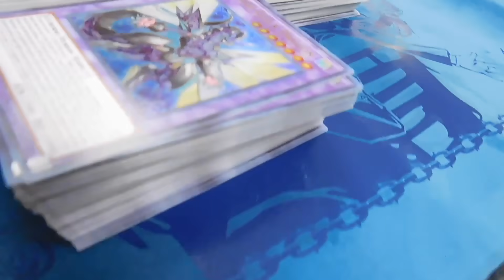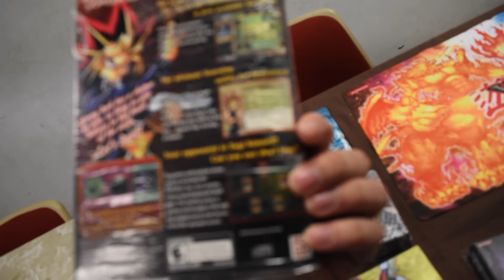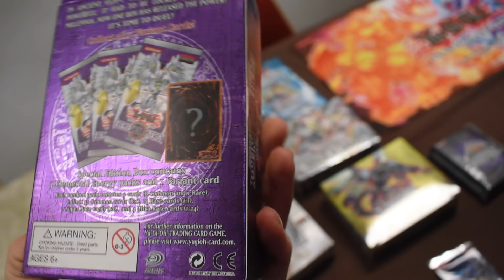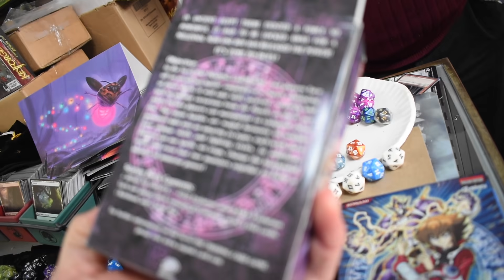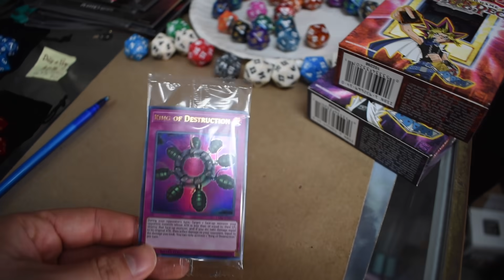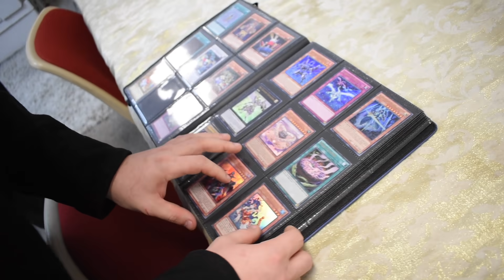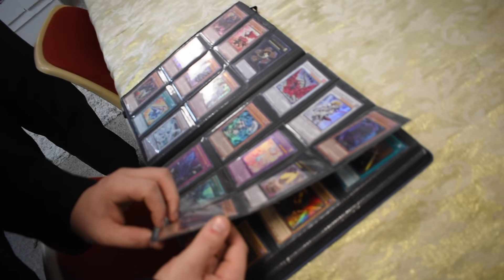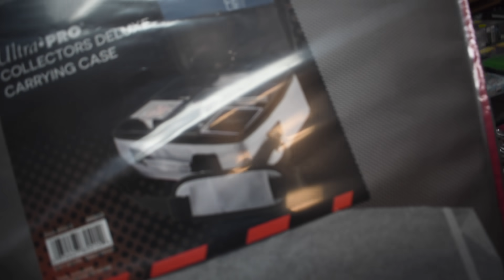THIS CARD SHOP HAS VINTAGE PACKS STILL ON SHELVES! - Card Hunt #32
Readers Copies:
1610 S Scatterfield Rd, Anderson, IN 46016

David Nichols
Mark Thompson Jr.